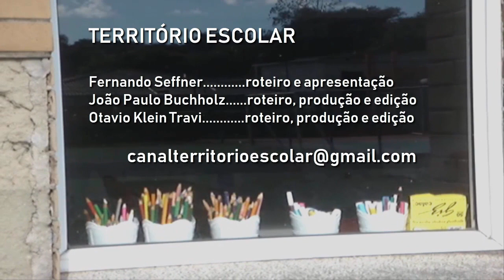Candidatos e a Educação: Geraldo Alckmin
Analisamos o programa de governo e as propostas do candidato Geraldo Alckmin no que diz respeito à Educação.

Território Escolar é um espaço onde se discutem questões envolvendo escola, políticas públicas de educação, cultura escolar, formação docente, culturas juvenis, o ensinar e o aprender, sob perspectiva pedagógica e política. São vídeos curtos, com questões para reflexão e debate. Somos três professores: Fernando Seffner, João Paulo Buchholz e Otavio Klein Travi.